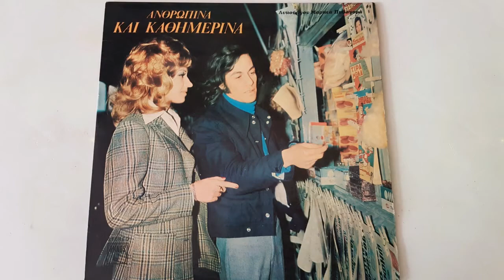ΑΠΑΝΤΗΣΤΕ ΜΟΥ-ΛΙΤΣΑ ΔΙΑΜΑΝΤΗ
ΓΙΩΤΗΣ ΜΕΤΑΝΑΣΤΗΣ ΠΑΛΙΑ ΛΑΙΚΑ